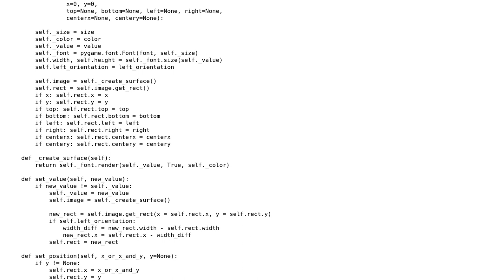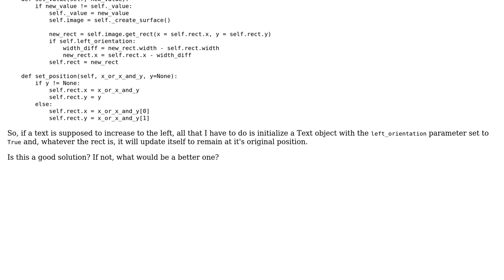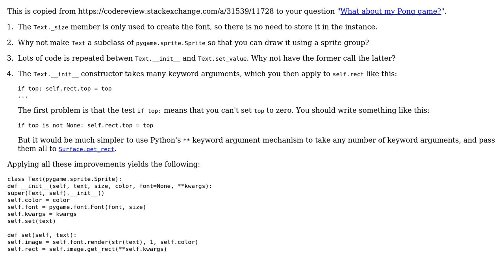Code Review: Text class for Pygame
With thanks & praise to God, and with thanks to the many people who have made this project possible! | Content (except music & images) licensed under CC BY-SA | Music | Images & others | With thanks to user Gareth Rees user Caridorc user bzrr and the Stack Exchange Network Trademarks are property of their respective owners. You are responsible for your own actions.